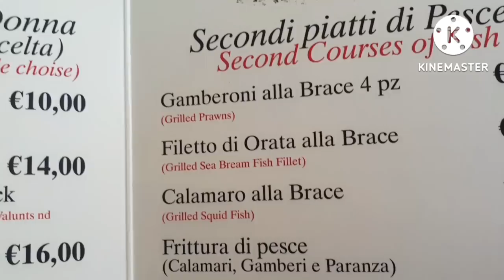Day trip to Sorrentino Italy/ Sorrentino giống Vũng Tàu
Sorrentino  is a town of lemons (I did drink a special lemons wine in a nice, small restaurant down town in this video...unforgettable 😉🤪😘😜). Its a very beautiful town in the western gateway to the Amalfi Coast.